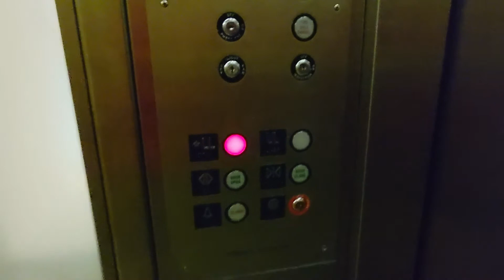Famous Heights Hydraulic Elevator @ Crate & Barrel - The Westchester Mall - White Plains, New York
Shot 1/9/21. Here is everybody's favorite elevator in The Westchester Mall! We all know and love this elevator. Filmed by many different people including Dieselducy. This elevator actually ran fine during this visit despite the noises this elevator was making.